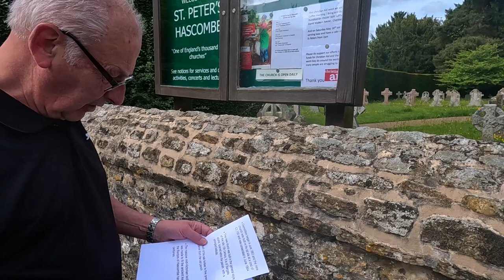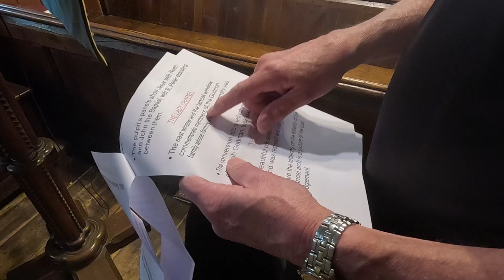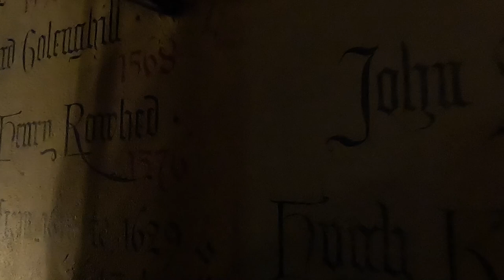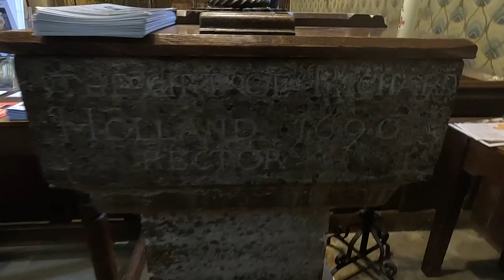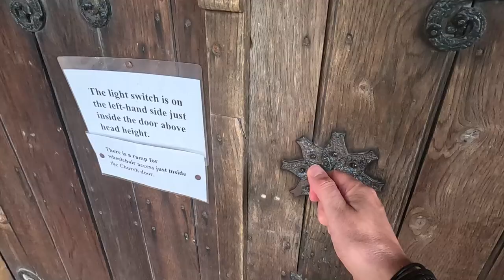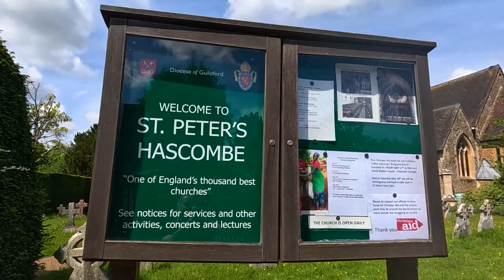DOWSING a Mystery at HASCOMBE CHURCH!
In the First of Two Videos from Hascombe in Surrey, I am joined by Kevin, Cynthia and Steve of ‘Kevin’s Rambles’ You Tube Channel for a look around the Grade II Listed St Peter's Church. When Kevin was at this Church a couple of Years ago, he experienced an Overwhelming Emotional Episode near The Chancel which he still finds unexplainable to this Day and which has never happened anywhere else. Intrigued by this, I bring my Dowsing Rods with me to see if I can shed any light on any Earth Energy Signatures around this Place.

Recorded: Friday 17th May 2024
EQUIPMENT:
Canon E0S M50
GoPro HERO11 Black:
GoPro HERO8 Black:
EDITING:
Adobe Premier CC 2024